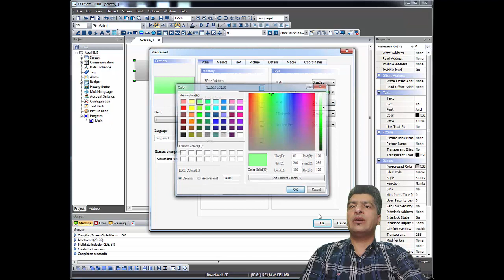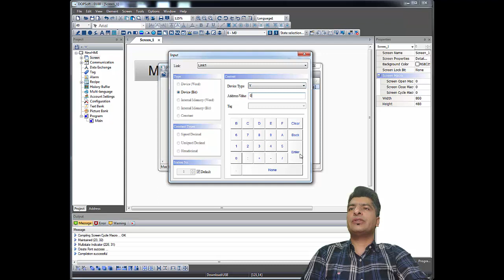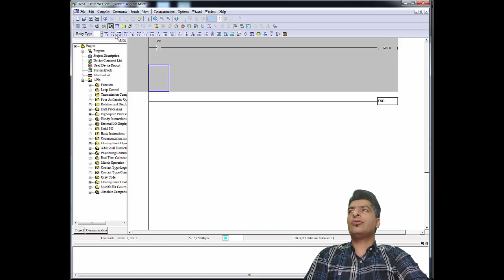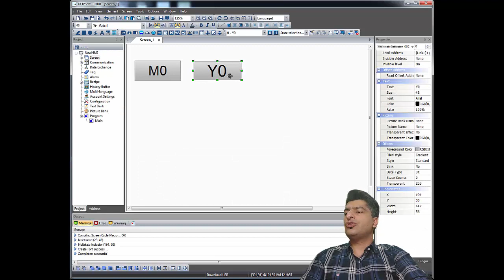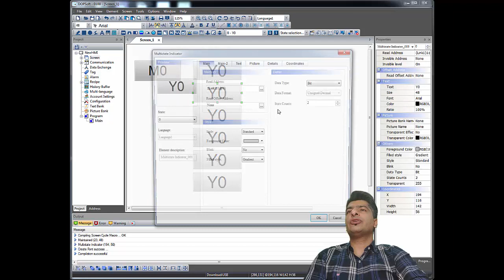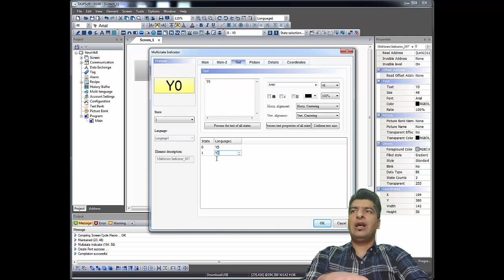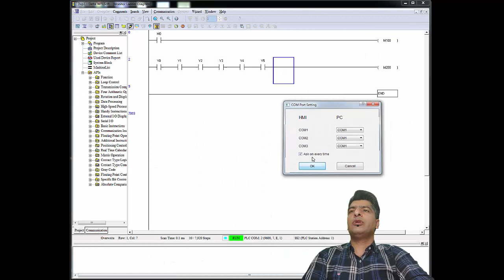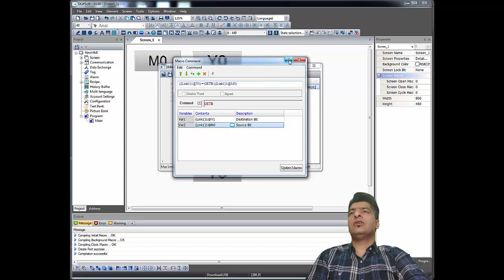آموزش مانیتور DELTA HMI دلتا 100 ، GETB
برای فعال کردن یک بیت ، می توان از روش های مختلف در پی ال سی و مانیتور دلتا استفاده کرد .
یک مموری را می توان به صورت Momentary در HMI تعریف کرد و در پی ال سی به خروجی OUT آنرا وصل کرد .
در این حالت به صورت لحظه ای فعال می شود .
یا اینکه آنرا در برنامه WPLSoft به صورت SET و RESET استفاده کرد .
یا اینکه از Maintained در HMI دلتا و DOPSOFT استفاده کنیم و در پی ال سی آنرا OUT کنیم .
در این حالت باتن مثل کلید عمل می کند .
یا اینکه در ماکرو نویسی می توانیم از BITON یا BITOFF استفاده کنیم .
کافیست قبل از آن از یک شرط IF برای فعال و غیر فعال شدن بیت استفاده شود .
دقت داشته باشید که برای هر دو حالت روشن و خاموش شدن BIT باید ماکرو نوشته شود .
گزینه دیگری که در این ویدئو اموزش داده میشود ، GETB است .
آدرسی که با تغییر آن قرار است یک بیت تغییر وضعیت دهد ،  Source Bit نام دارد .
بیتی که تغییر وضعیت می دهد ، با عنوان Destination Bit ، در ماکرو استفاده میشود .
دقت داشته باشید که با استفاده از GETB ، وضعیت مثلا Y0 در هر لحظه به M0 وابسته میشود .
و دیگر نیازی به نوشتن ماکرو برای هر دو وضعیت ON و OFF نیست .
از دستور GETB ، می توان بیش از یک بار استفاده کرد .
در این روش دیگر نیازی به هیچگونه برنامه نویسی در PLC دلتا و نرم افزار WPLSOFT نیست .
برای دریافت آموزش های بیشتر به سایت پی ال سی وان مراجعه کنید .